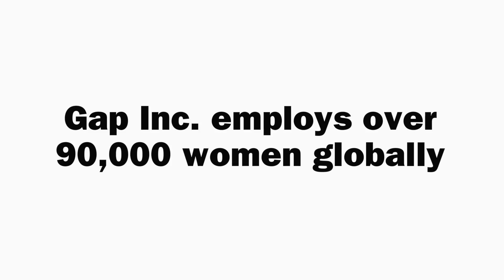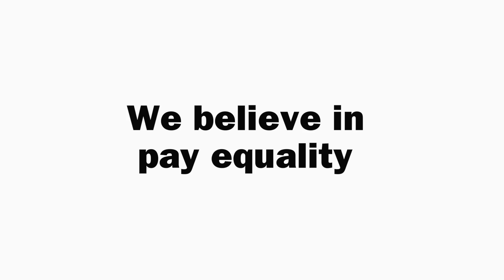Doris Fisher-Gap Inc.'s 45th Birthday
Gap Inc. Co-Founder Doris Fisher talks about starting the company 45 years ago and the important role women have played.

Song: "Tutto l'amor Perduto" from the album PianoPianoForte by the artist Giorgio Costantini.